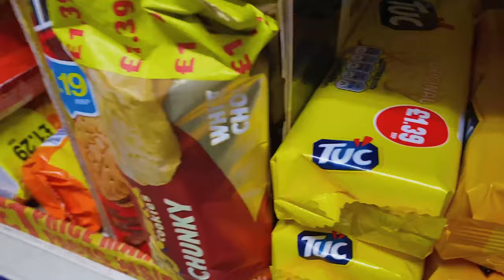VLOGMAS DAY 06 TOPSHOP DENIM TRY-ON HAUL - DECEMBER 2020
TOPSHOP DENIM TRY-ON HAUL - TOP 5 JEANS
✅Shopping Links:
▶ Mum jeans
▶ Jamie ripped
▶ Joni black split
▶ Ripped end
▶ Bleach mum tapered